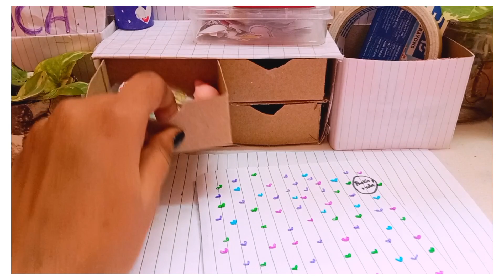❤️Packing order with me 📦youtube